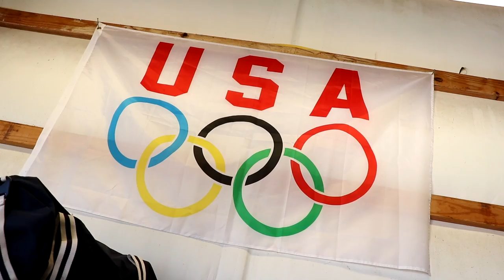Throwing and Olympic Lifting with Josh Awotunde (It's Meet Week)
This week we have my Indoor World Championship teammate, Josh Awotunde, in town for some training. Catch us in the shot put this Saturday at 12:30 local time at the Drake Relays!